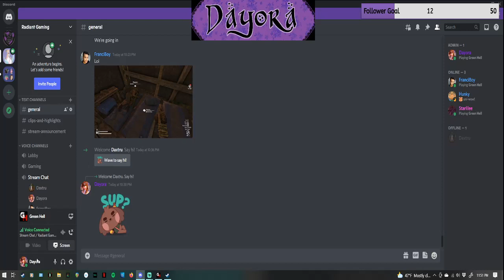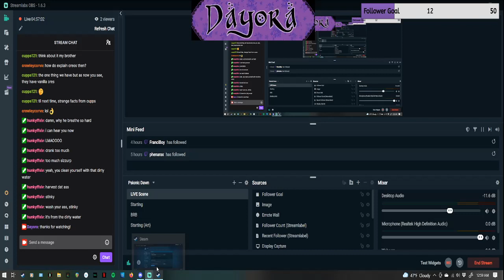Green Hell with friends!